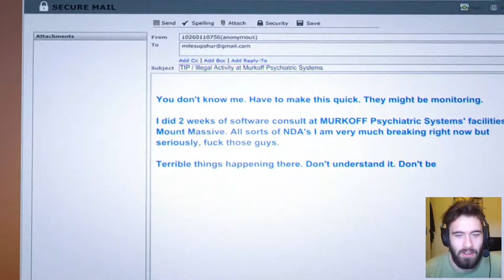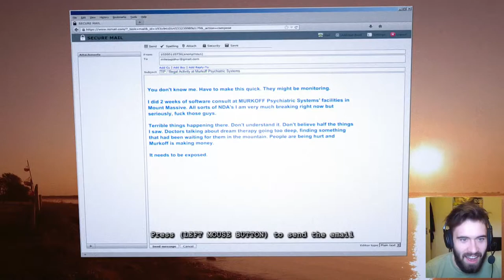||Outlast: Whistleblower DLC|| Blow My Whistle Baby || Part 1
So this is where it all began... with the Whistleblower... This is going to be an incredible dlc I can already tell. Join me, you will not regret it!